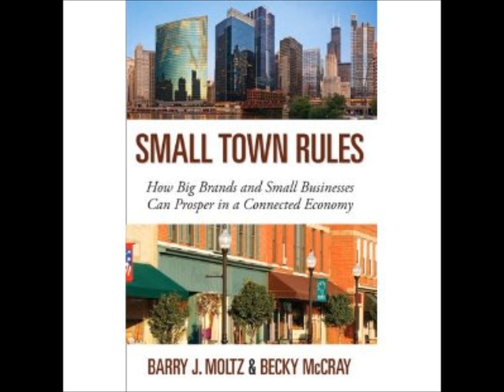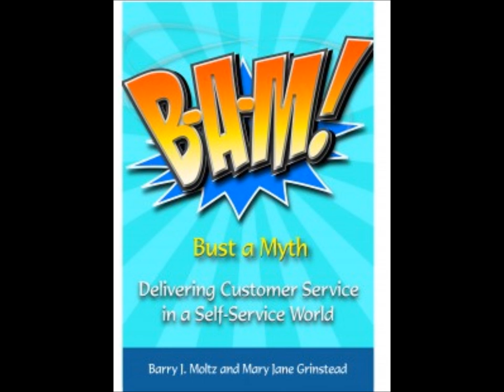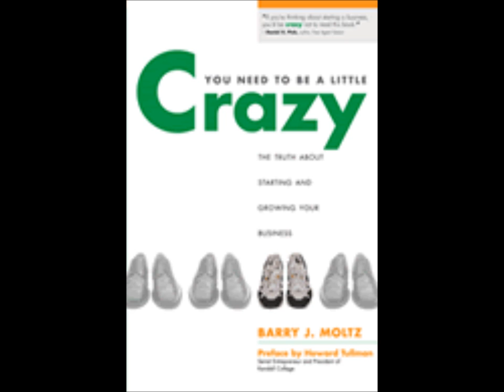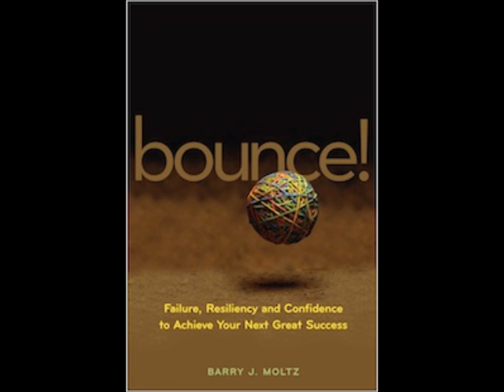Barry Moltz, Co-Author of 'Small Town Rules', on Financial Bin Radio with David Domzalski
On Wednesday, March 14, 2012, the Financial Bin's David Domzalski interviewed Barry Moltz, Speaker, Consultant, and Author. Barry is the author of three books: 'Bounce! The Path To True Business Confidence', 'You Need to Be a Little Crazy: The Truth About Starting and Growing Your Own Business', and 'BAM! Delivering Customer Service in a Self Service World'. Barry helps businesses get 'unstuck.'